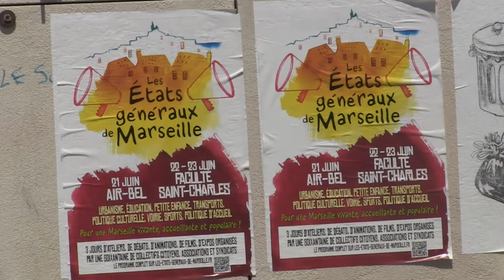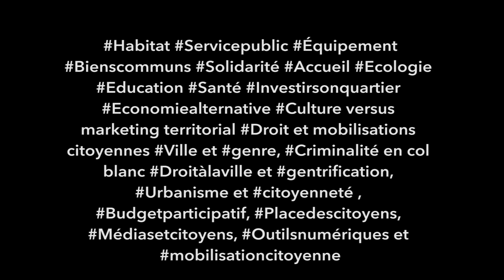Avec les Médias Citoyens PACA, participez aux États Généraux de Marseille !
Les collectifs citoyens organisent les premiers ÉTATS GÉNÉRAUX DE MARSEILLE
à Air Bel le 21 juin, ensuite à la Fac Saint-Charles les 22 et 23 juin 2019.

Médias & Citoyens

Les médias et Marseille, une histoire compliquée ! Une histoire de défiance, d'influence, de mainmise, de caricature...

Et pourtant, Marseille bénéficie d'un diversité médiatique exceptionnelle.

Plusieurs quotidiens, des radios, des télés mais aussi et avant tout une kyrielle de médias « pas pareils ».

Des médias associatifs, participatifs, engagés et engageants, qui font entendre d'autres voix, montrent d'autres voies.

Si la vie de ces médias est loin d'être simple et leur survie loin d'être garantie, ils sont une richesse à cultiver et dont il faut s'emparer.

Comment nos médias peuvent et doivent être au service des habitants ?

Comment nos médias peuvent et doivent travailler ensemble et autrement ?

Des médias « pas pareils » pour une ville à nulle autre pareille...